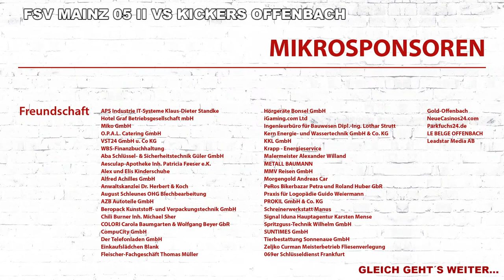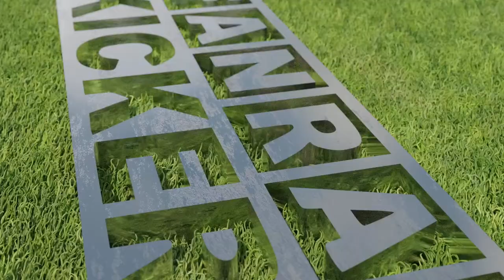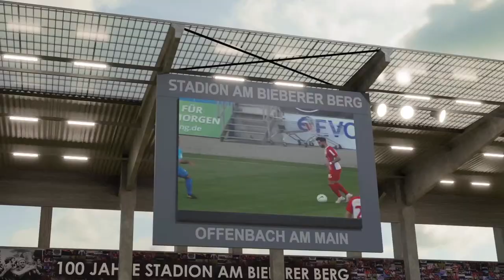PK VOR FSV MAINZ 05 II VS KICKERS OFFENBACH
mit Moody Chana und OFC-Cheftrainer Sreto Ristic